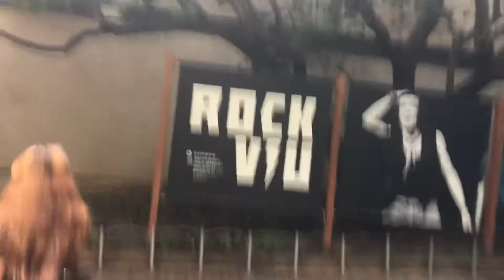If you could choose to do anything for a day,hey!what it would be? Me.....shoppiiingg🛍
Please!watch,likes👍and share👌enjoy watching...thanks💋